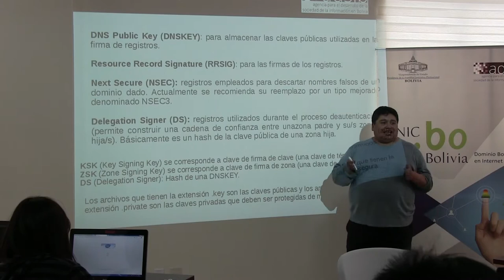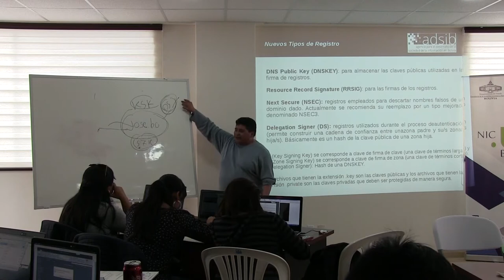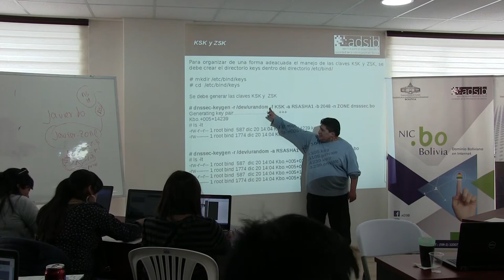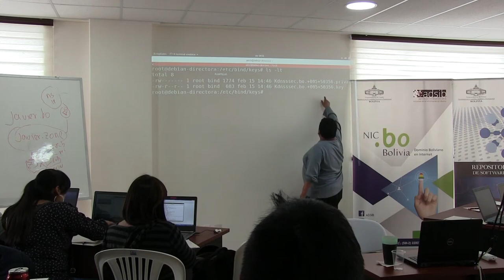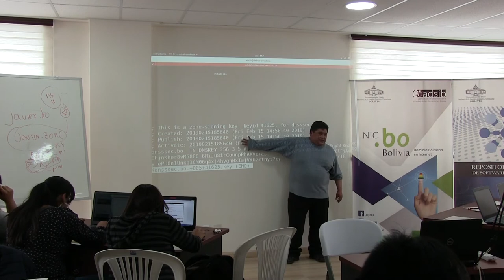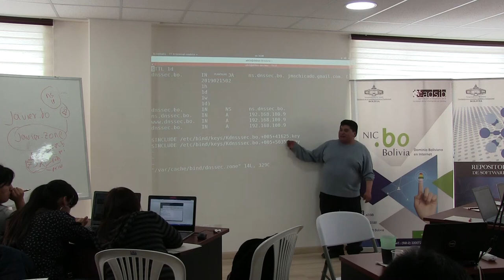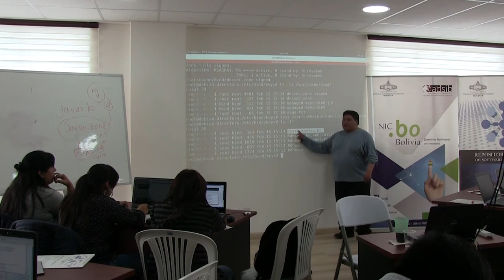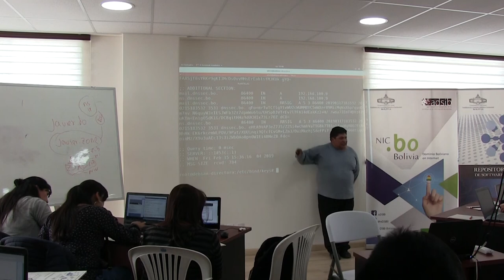Taller DNSSEC nic.bo 2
José Machicado Moya - ADSIB
La Agencia para el Desarrollo de la Sociedad de la Información en Bolivia – ADSIB, como administrador del Centro de Información de Red realizó el primer taller práctico de implementación de DNSSEC, en La Paz.